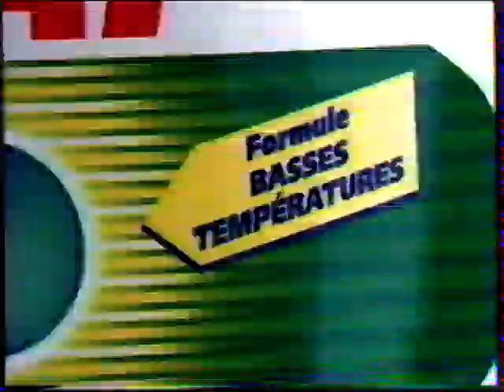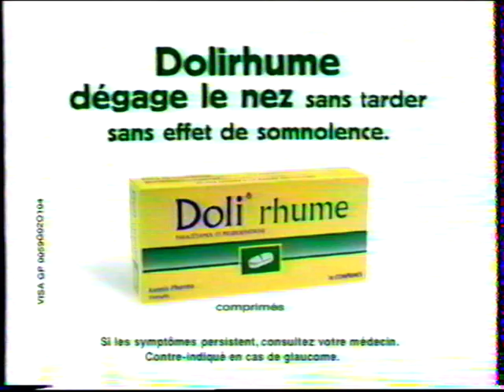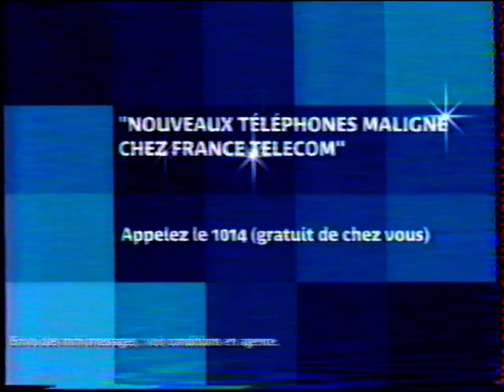TF1 12 Décembre 2003 1 Page de Pubs ,1 BA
Une page de pubs et une bande annonce du 12 Décembre 2003 après la Star Academy diffusée sur TF1 ! Cette Archive que j'ai achetée fait maintenant partie de mes archives personnelles !

D'autres archives arriveront cet été !